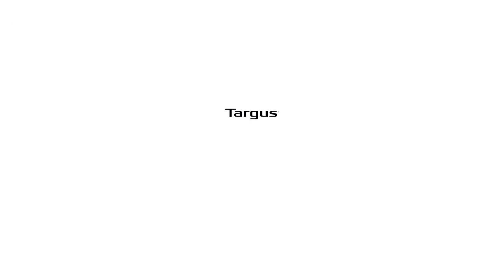Targus 2 Office Antimicrobial 15-17.3" Laptop Backpack @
Built for the long haul, the Targus 2 Office Antimicrobial 15-17.3" Laptop Backpack is thoughtfully designed to carry and protect your work essentials. With its modular design, clamshell opening, smartly placed pockets, and antimicrobial protective finish, this backpack lets you carry more and worry less.